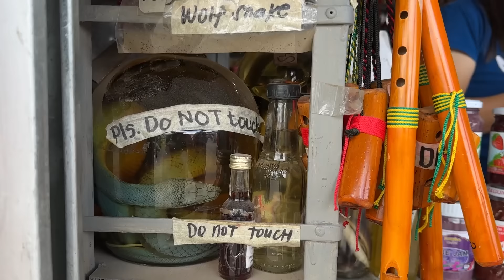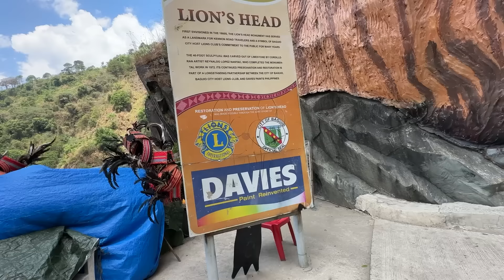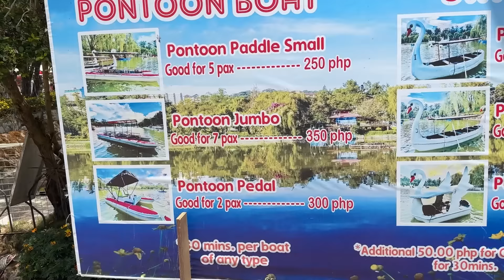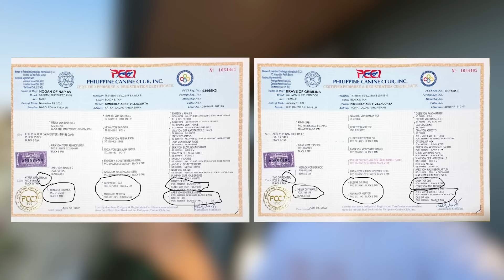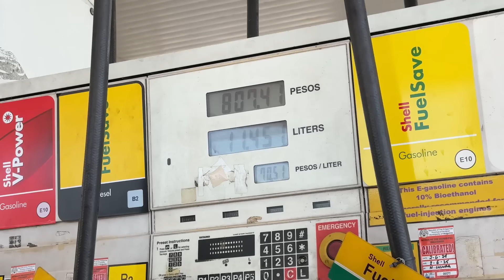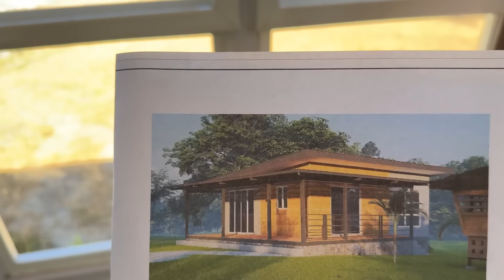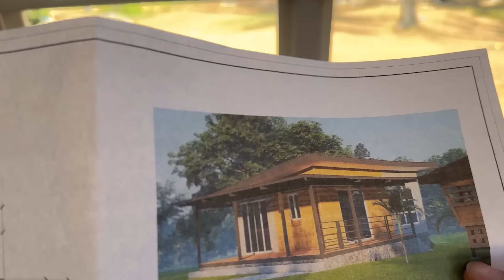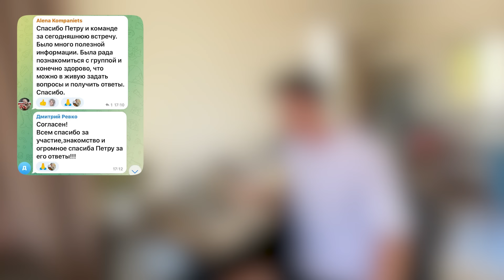Возвращаемся домой - проблемы в дороге. Попали на огромный штраф и планируем новую стройку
Вот мы вернулись из удивительного путешествия в Багио, и у меня есть немало историй для вас! Например, как нас остановила полиция из-за того, что я забыл водительские права и в дополнение  у нас не было документов на машину. Ну что сказать, иногда в жизни бывают вот такие ситуации!

Помимо этого, мы чуть не заблудились на дорогах, но, благодаря нашей упорности, все же добрались до дома. А что дальше? Также я поделюсь с вами нашими планами на будущую стройку.

Кроме того, нас ждут новые приключения на нашем острове. Мы собираемся посетить еще несколько пометов щенков и многое другое.

Не пропустите новое видео, чтобы узнать, что у нас в запасе на этот раз.

Канал Саши (с кем мы поехали в Багио)  @AleksandrArkhipov
Он скоро выложит видео о том, как они женились "онлайн", чтобы поехать вместе домой

💚 Привет, мы Дмитрий, Найви и Юрайон. Этот канал начинался с моей скромной и случайной жизни на Филиппинах в бамбуковом доме. Тут я познакомился со своей будущей супругой Найви, с которой мы поехали во Вьетнам и застряли там на полтора года из-за закрытых границ. Там мы поженились, у нас появился славный малыш Юрчик, мы съездили на полгода в Россию познакомиться с моей родиной и мамой и теперь мы живем снова на родине Найви на Филиппинах, где мы приобрели себе не давно участок, построили небольшой дом и будем там теперь обживаться.